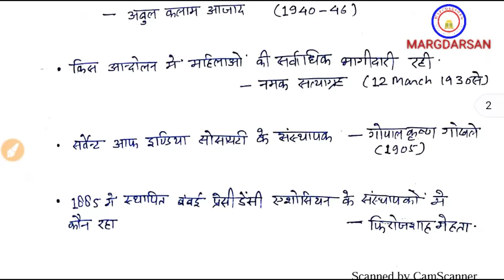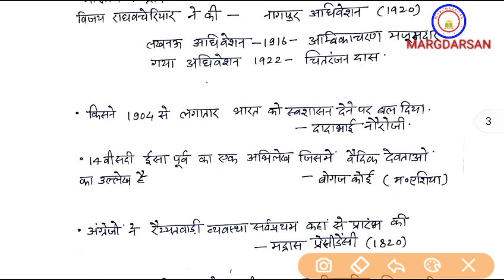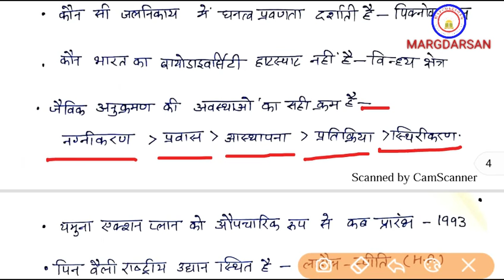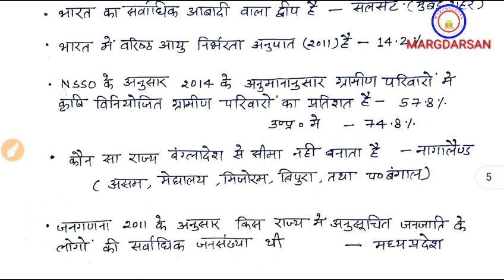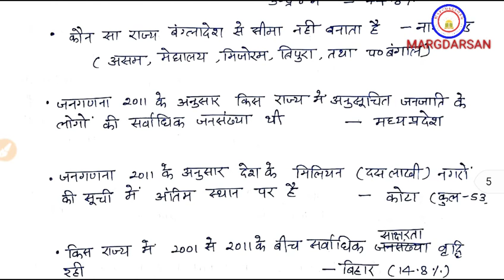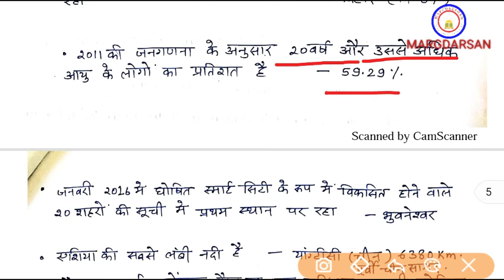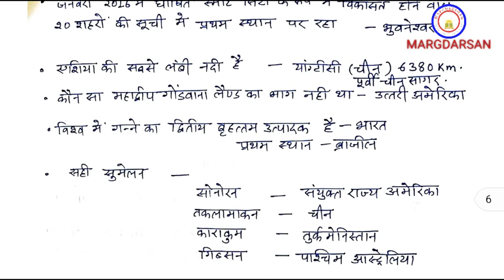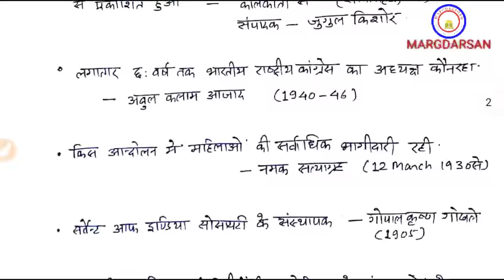UPPCS MAINS-2016, General Studies-1 Paper PART-1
यूपीपीसीएस मैंस-2016, सामान्य अध्ययन प्रथम प्रश्न पत्र भाग-1